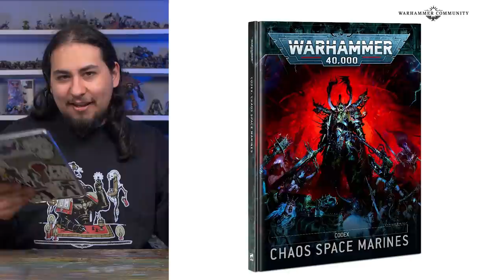Are the New Models GOOD? | Models and Memories Weekly #59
In this episode of Model and Memories Jay talks about the new Chaos and Votann models coming out of Warhammer Fest, and an awesome army by DrRhino! We're streaming Monday-Saturday starting at 9PM CST!! JOIN USSSS!